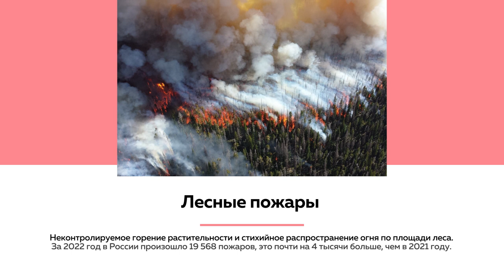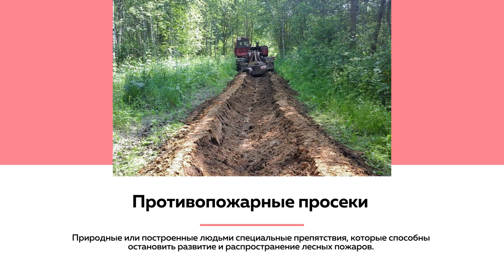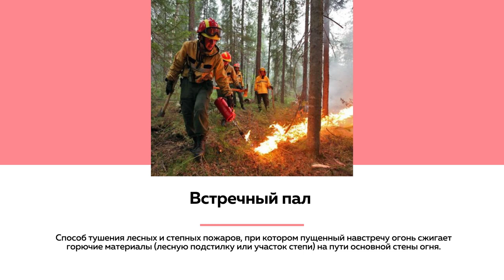Лекции на ТОЛКе. История лесных пожаров в Сибири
Что важно знать о лесных пожарах, почему большие пожары случаются раз в 100 лет, как боролись с пожарами два века назад и что предпринимают сейчас – в лекции доктора исторических наук Михаила Тяпкина.